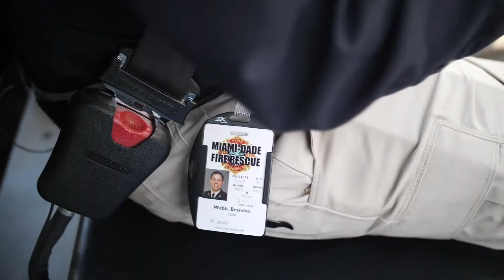President Pumariega's Investiture - Trailer Video